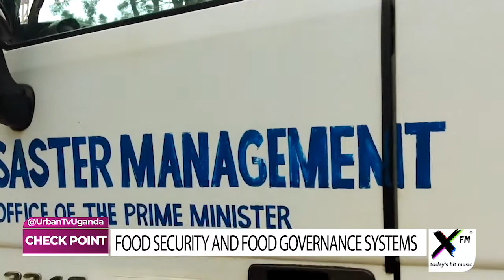UrbanCheckPoint | Food Security | 080920 | Part B